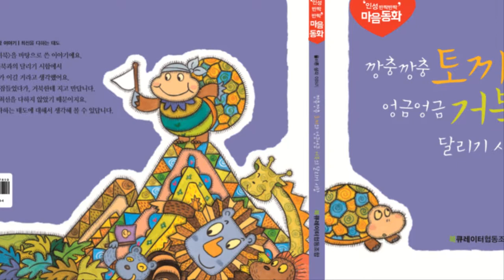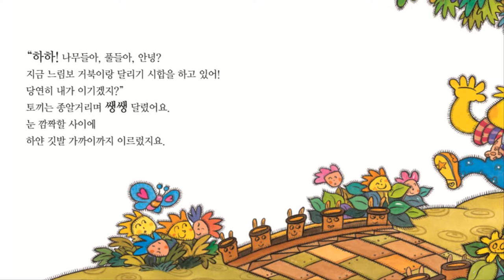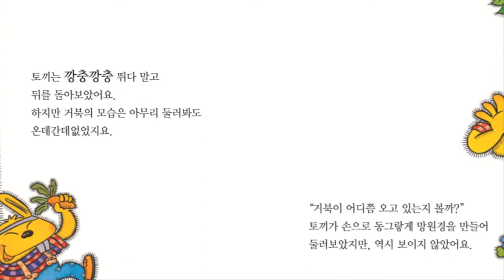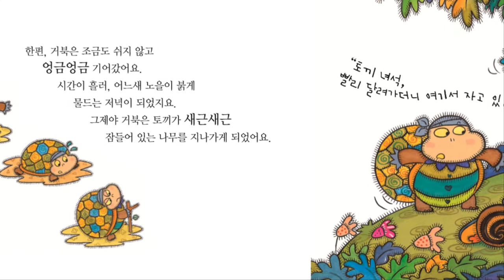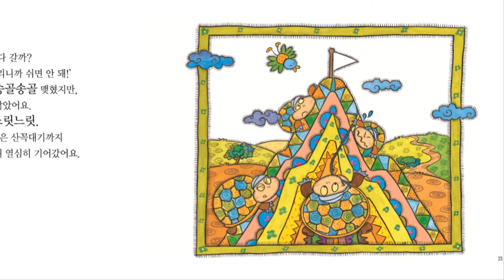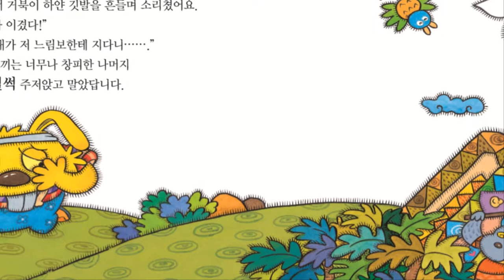꼬작수2단계3호_깡총깡총 토끼와 엉금엉금 거북의 달리기 시합